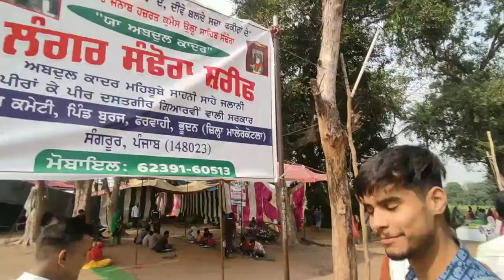Mela Vlog || Friends Masti || Part 4 || Harish K Vlogs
my First Vlog viral kaise kare || sourav joshi Vlog comments on my youtube video

Mera name harish h plz guys muje support kro ager meri video apko achi lagti h soo plz mere channel ko su sabscribe ke

ANS BHAI INSTAGRAM ==

daily vlog
routine vlog daily
my routine
my routine vlog
my friend full masti
my bday special video
mere bday per galt seen hoga
full maasti with friend